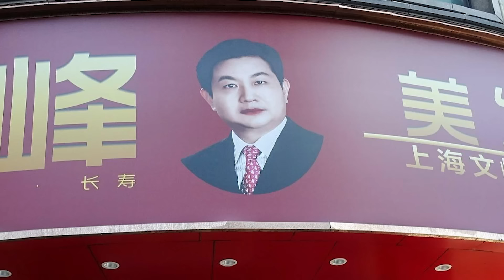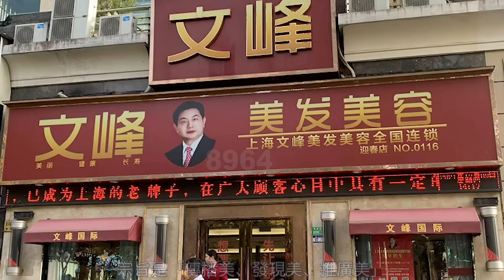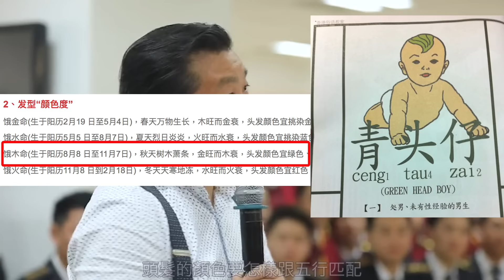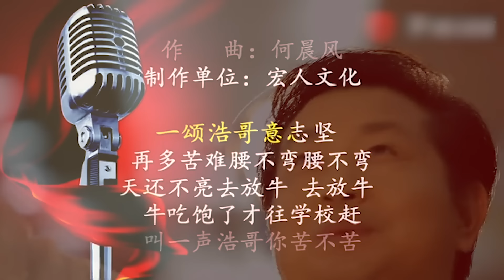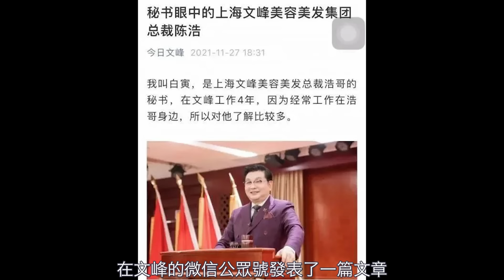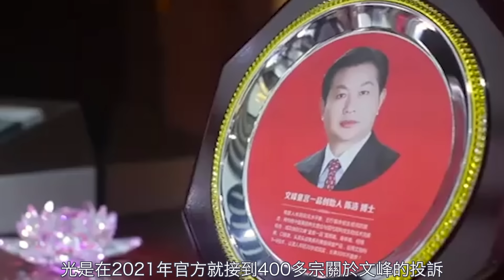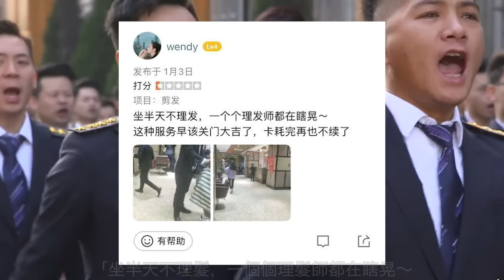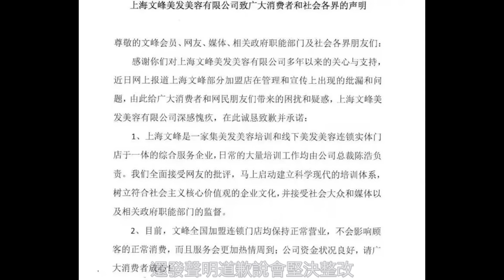老闆洗腦員工，套路顧客⁉️ 理髮店年賺20億的秘密｜文峰浩哥｜叉雞